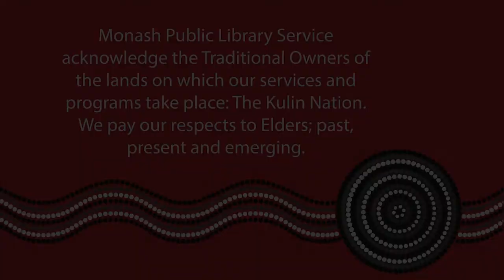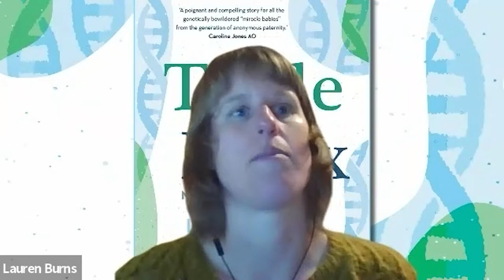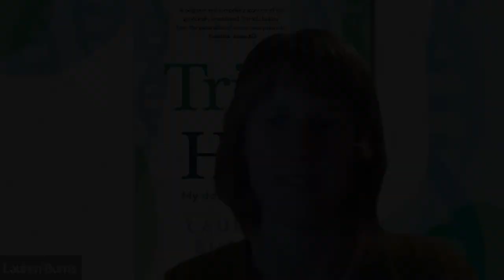Monash Public Library Service: Author Talk with Lauren Burns (Triple Helix)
When Lauren Burns learns she is donor conceived she begins a turbulent journey to discover the identity of her biological father. Lauren's extraordinary story traverses the many moral and legislative dilemmas of assisted reproductive technology. Part detective drama, part critical examination of the fertility industry, Lauren’ story will open eyes, hearts and minds to the complexities of donor-assisted conception from the other side of the crib.

This is an event recording of a virtual event held on 10 August. This recording will be available until 11 September 2022.